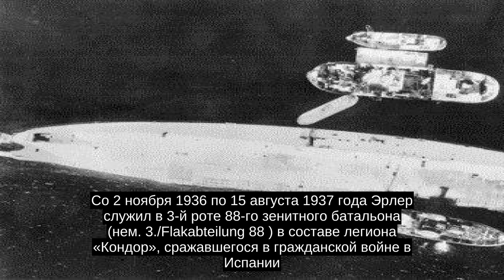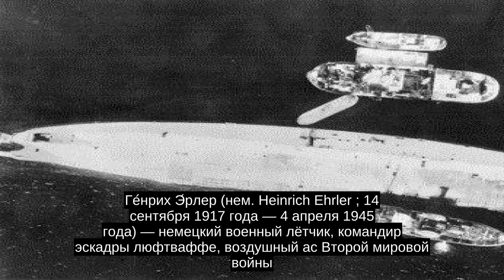Эрлер, Генрих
Ге́нрих Э́рлер (нем. Heinrich Ehrler ; 14 сентября 1917 года — 4 апреля 1945 года) — немецкий военный лётчик, командир эскадры люфтваффе, воздушный ас Второй мировой войны